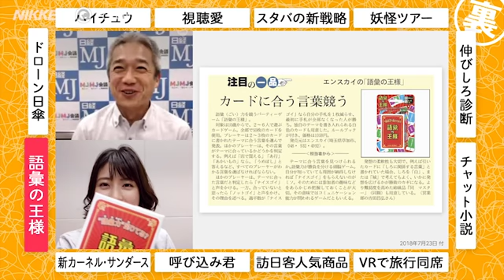あなたのボキャブラリーは豊富？貧困？（ＭＪＭＪ会議）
日本経済新聞の専門紙「日経ＭＪ」から注目記事をご紹介。語彙（ごい）力を試すカードゲームが登場。「さ行で始まる」「秋に関係」「青に関係」の３つに合う言葉とは？さあ、回答をどうぞ。（パラビで全編配信中）